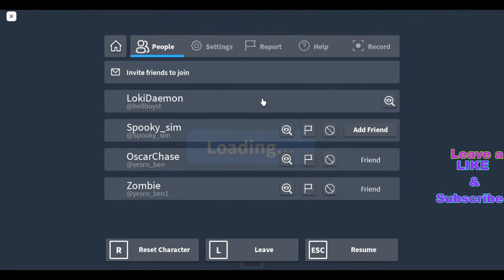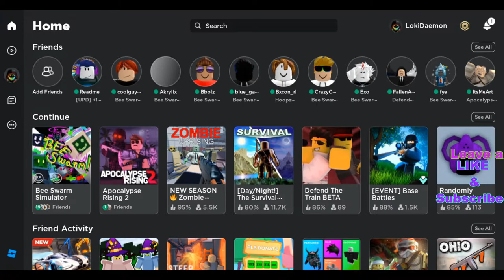BSS Day 73 ROAD TO DARK SCYTHE FARMING & Chilling Grinding Part VI (Process Doing Riley Bee Quest)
THE DAY ON BEESMAS EVENT NOW LETSS GOOOO Collect More Snowflakes And Gingerbread
As Always Continue Farming Before BEESMAS Event Come, Grinding so Much And Also  Getting Supreme Star Amulet, and Fixing Hive To RED.
Thanks Also For Support On My Channel Helps A LOT, Drop Some Like Or Leave A LIKE As Always...

(✔️ )Fire Mask
( ✔️)Honey Mask
( ✔️)Crimson Guard
(✔️ )Cobalt Guard
( ✔️)HoneyComb Belt
(✔️)Petal Wand
( ✔️)Petal Belt
(✔️ )Gummy Boots
(✔️ )Gummy Mask
(✔️ )Coconut Clogs
(✔️ )Coconut Canister
( ✔️)Demon Mask
( )Dark Scythe

This Are All My Gear And The other Are Sooner to get Cause Im Grinding for more Gear To Reach Still Farming BEESS Farmer ALWAYS GRINDING FOR MORE